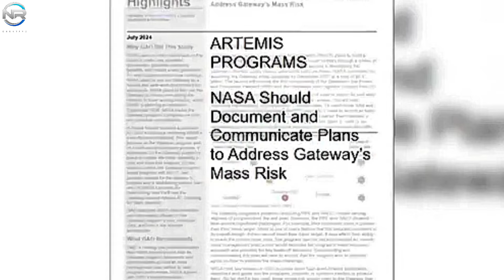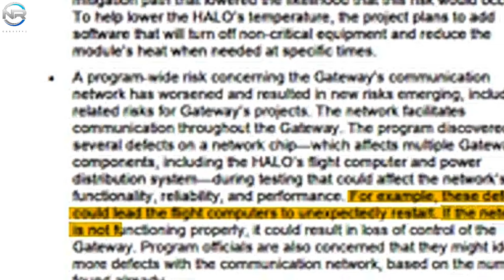BIG PROBLEM! NASA Gateway CANNOT Dock with Starship, SLS Cannot Launch